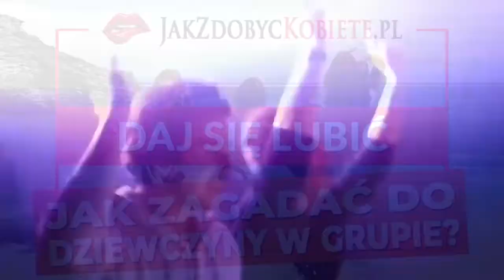💋 JAK ZAGADAĆ DO DZIEWCZYNY W GRUPIE? (KROK PO KROKU) 💋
Z tego nagrania dowiesz się jak zagadać do dziewczyny w grupie? Zanim jednak cokolwiek zaczniesz robić i zagadywać do dziewczyn w grupie czy to na imprezie, w klubie czy gdziekolwiek indziej po prostu zadbaj o to,  aby dobrze się prezentować.

Musisz robić dobre pierwsze wrażenie.

Bez tego możesz być odrzucany zanim się jeszcze odezwiesz.

Bez względu na to czy zagadujesz do dziewczyny w grupie (na imprezie, w klubie czy gdziekolwiek indziej) czy taką, która jest sama pamiętaj aby NIE kierować się tym, że musisz ją poderwać. Nie skupiaj się na tym, że czegoś od niej chcesz bo tak robi 99% facetów a zamiast tego nastaw się na przyjemność z samej rozmowy. Daj dziewczynie emocje i wartość w rozmowie. Spraw aby dobrze  czuła się przy Tobie i bawiła.

Ciesz się tym procesem.

Dzięki temu będzie Ci dużo łatwiej nawiązywać nowe kontakty i znajomości. Jeżeli masz wymówki przed tym aby zagadać do dziewczyny w grupie lub nawet takich, które są samotne to musisz pozbyć się oczekiwań i presji na efekt. Pamiętaj, że nic nie musisz otrzymać od dziewczyny ale za to możesz. Takie podejście sporo zmienia.

Nie szukaj wymówki i nie przejmuj się tym, że dziewczyna nie jest sama.

Przestań analizować podejście a kieruj się emocjami, które poczułeś do dziewczyny. Działaj zanim będzie za późno bo może jakiś inni facet sprzątnąć Ci ją sprzed nosa tym bardziej gdy jesteście w towarzystwie wielu osób.

Jeżeli jesteś pozytywnie nastawiony do ludzi to oni w większości będą pozytywnie nastawieni do Ciebie. Bądź przyjazny, uśmiechaj się do dziewczyn i przekaż im pozytywne emocje. Dziel się z nimi swoją męską energią... Zaczynajmy 🙂